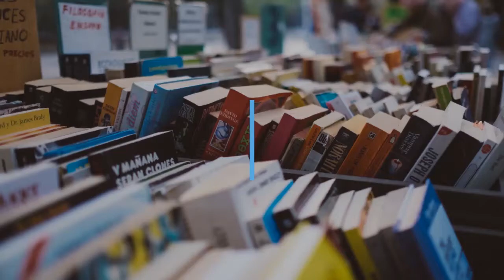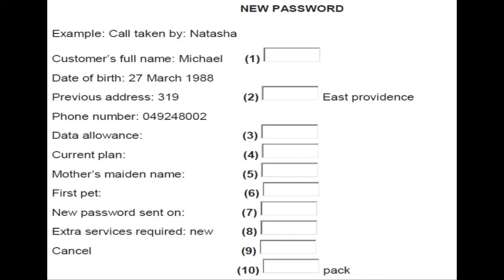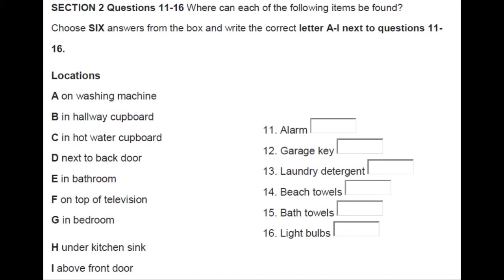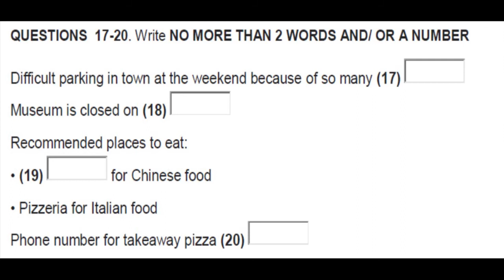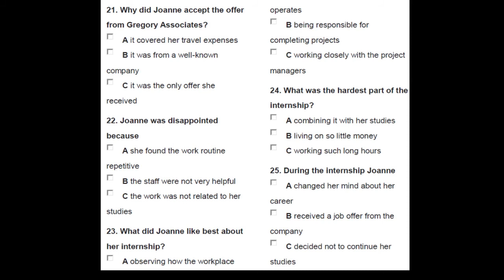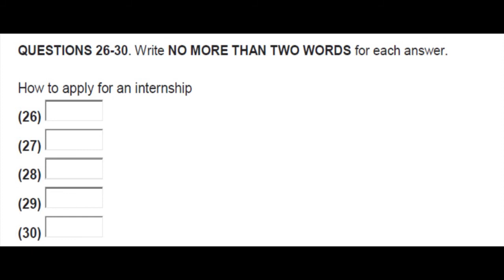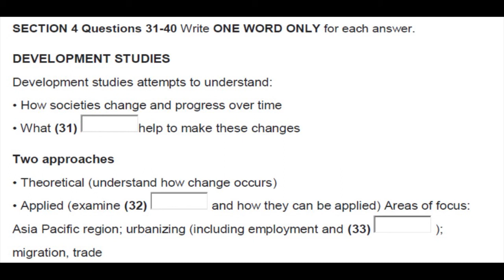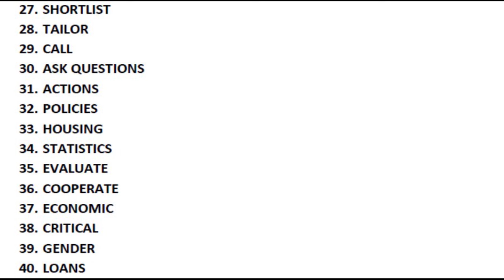IELTS LISTENING TEST 014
IELTS ACADEMIC & GENERAL LISTENING TEST 014 | SECTION 1 - NEW PASSWORD | SECTION 2 - FIND THE FOLLOWING ITEMS | SECTION 3 - JOANNE & HER INTERNSHIP AT GREGORY ASSOCAITES | SECTION 4 - DEVELOPMENT STUDIES